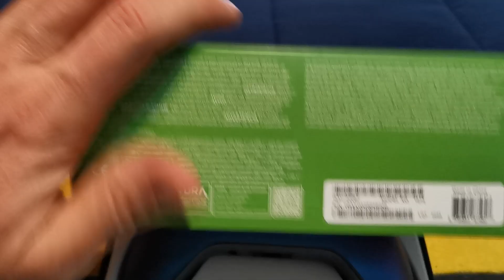Mando inalámbrico Xbox – Stellar Shift Special Edition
En este video os muestro el nuevo mando de XBOX Stellar Shift Special Edition el cual también es compatible con PC.